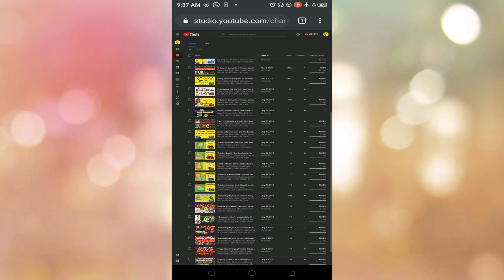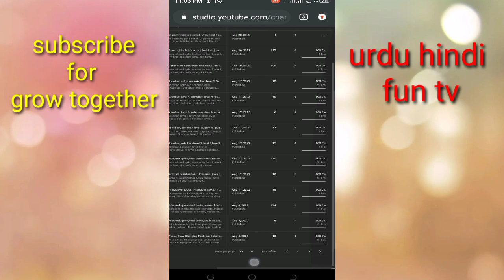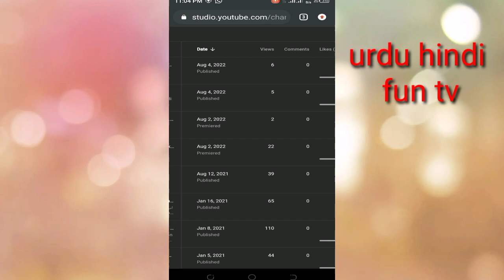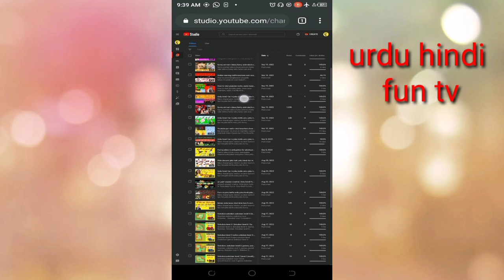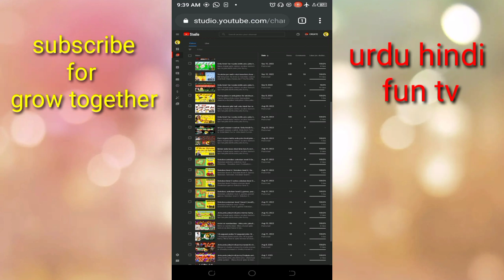New youtuber help,my chanal history,new youtuber tips,video viral kaise kare,youtube tips and tricks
New youtuber help,new youtuber channal,new youtuber tips,youtube tricks,video viral kaise kare,

how to edit youtube video,thumbnail kaise banaen,how o make thumbnail,how to upload youtube video,how to grow youtube channal,youtube channal setting,youtube seo,how to get more views,how to get youtube watch time,how to get subscriber,1000 subscriber,4000 hour watch time,youtube title and discription,